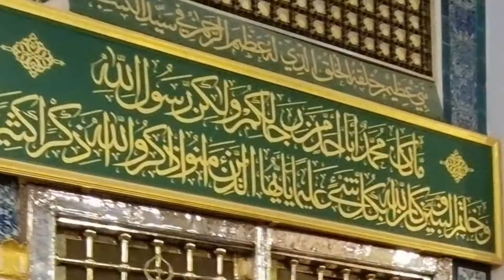Keagungan Mesjid Nabawi di Madinah Almunawwarah